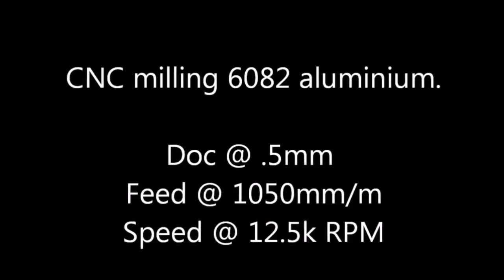300W Ball screw CNC ROUTER ENGRAVER/ENGRAVING DRILLING/Milling Cutting machine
The engraving process is visible as controlled by computer,Simple operation and installation,Engrave almost anything on almost any surface.X Y and Z axis carving make more precise and and three-dimensional effect.Cover plates reducing pollution for the screws and shafts.More steady and strong equiped with aluminum alloy frame materials.Reinforced and thickened machine body make transportation absolutely to be safer and longer life time.

Technical Parameters

Machine Dimensions: 610×485×395mm

Rack material:6061 and 6063 hard aluminium alloy(the unique and dedicated mold extrusion profiles)

Engraving Area:390×285mm

Z-axis Stroke:55mm,Engraving depth depends on the length of the tool edge

Max workpiece thickness:70mm

Rail type: Chromeplate shaft+Linear Bearings(Surface hardening 61HRC)

Transmission unit:SFU1204 ball screw

Spindle motor:New DC spindle motor,300W/48V.11000rpm,lower noise,high precision,Support Mach3 control

Collet: ER11,1/8”(3.175mm)

Stepping motor and controller: two-phase 57/1.8A ,8 segments driver

Maximum speed: 4000mm/min

Engraving speed: 300-3000mm/min

Repeat positioning Accuracy: 0.05mm

Interface:Parallel port

Software Compatability:Mach3/Emc2,(Type3,Wentai, ArtCAM,Coppercam)

Command code: G code/.nc/.ncc/.tab/.txt

Machine weight: 28kg(including packaging)